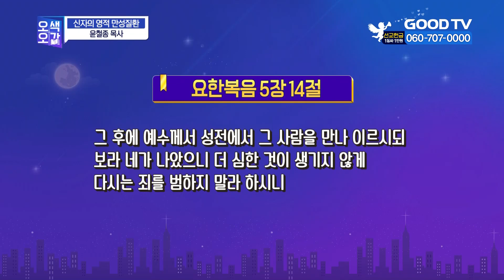신자의 영적 만성질환 | 윤철종 목사 [세상을 보는 창 | 오색오감 327회]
강연 : 윤철종 목사 | 또오고싶은 교회
주제 : 신자의 영적 만성질환

* 시청방법
- IPTV: KT Olleh TV 234번, SKB Btv 293번, LG U+ 273번
- 위성TV: KT 스카이라이프 186번
- 케이블: Btv 케이블 224번, LG헬로비전 289번, 딜라이브 303번,